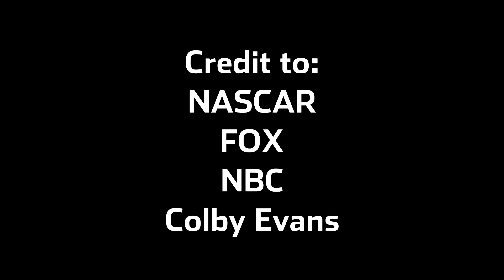Something Weird is Happening In NASCAR...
NASCAR has their go-to drivers to market: Chase Elliott, Bubba Wallace, Kyle Larson, and Ryan Blaney. They even recently launched a series on Netflix called NASCAR: Full Speed. But for 2025, NASCAR is considering starting a new program that would incentivize drivers to be more outgoing on social media, bringing attention to the sport. This sounds like something straight out of the WWE, and it's incredibly weird.